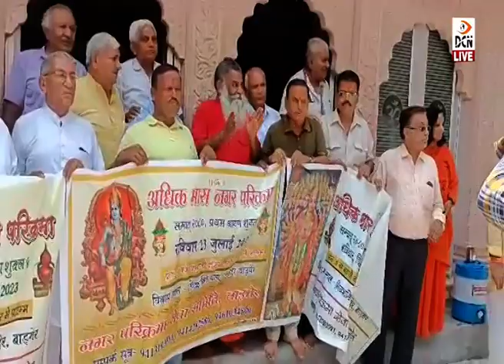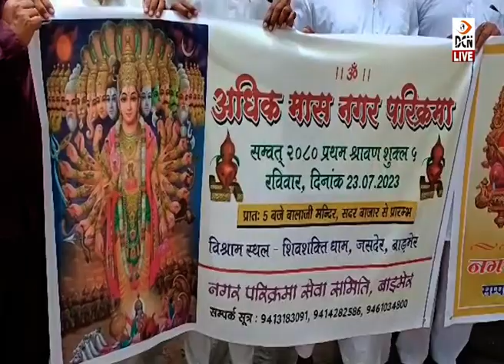बाड़मेर: 23 जुलाई को होगी नगर परिक्रमा, गंगागिरी मठ में बैठक कर किया पोस्टर-बैनर का विमोचन